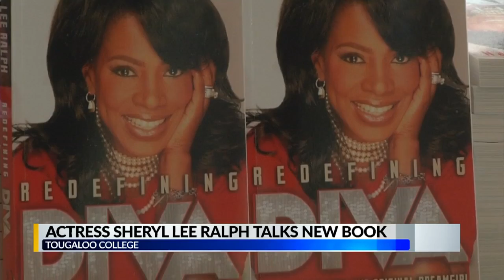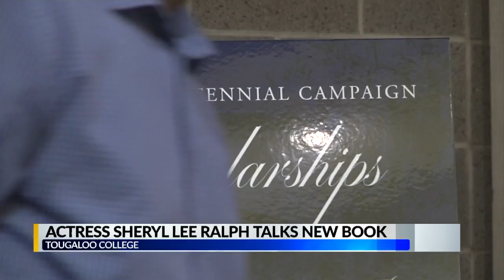Actress Sheryl Lee Ralph at Tougaloo